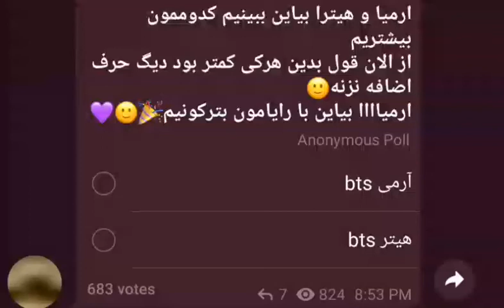ک*ر شدن به روایت تصویر🤝🏻😂 بی تی اس فن ها دیگه حرف اضافه نزنید🤫🤐 آرمی ها🤙🏻🤣☠️